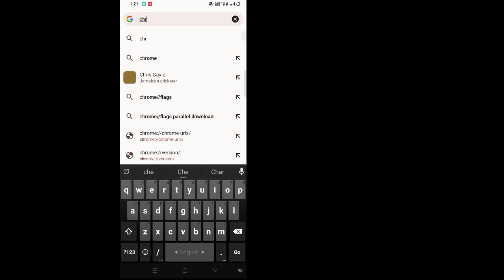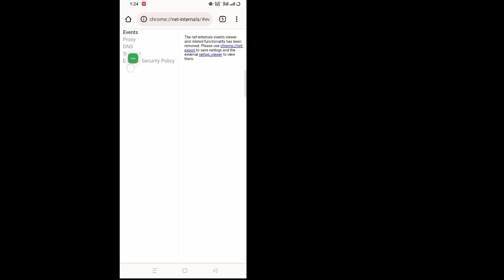Cách Xem Lịch Sử Trình Duyệt Ẩn Danh Trên Android (2023) Xóa lịch sử duyệt web ẩn danh trên Chrome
Hi vọng các bạn sẽ thích video này

Ở đây trong video này, bạn cách xem lịch sử trình duyệt ẩn danh trong Android (2023) Hãy xem toàn bộ video này và tìm hiểu. Xóa lịch sử duyệt web ẩn danh của Chrome. Hãy làm theo tất cả các bước của tôi mà không bỏ qua.  Đó là phương pháp quy trình mới và đơn giản..
cách xem lịch sử duyệt web ở chế độ ẩn danh
Chế độ ẩn danh trên Androrid To Learn.  Thực hiện theo các hướng dẫn trên màn hình
 ➡️Cảm ơn đã xem tin
 ➡️Đừng quên để lại " LIKE